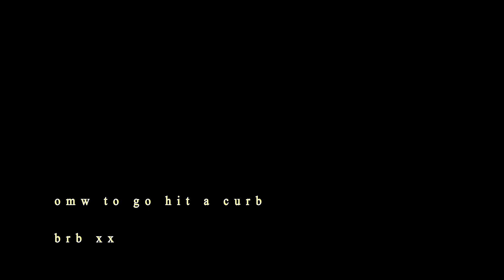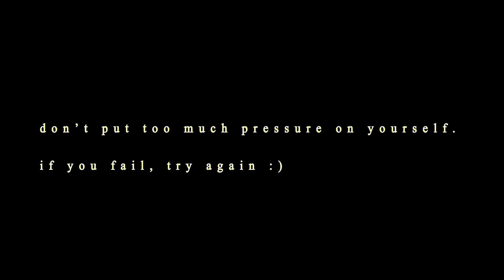the driving test day vlog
manifesting passing my driving test in 2024
how I dealt with nerves: trust the process! don't stress too much, try not to overthink it, every time you get distracted, realise it and refocus. this was my third time passing my driving test in the UK and I manifested it, finally, using the law of attraction and positive thinking to enhance my confidence. would you try it?